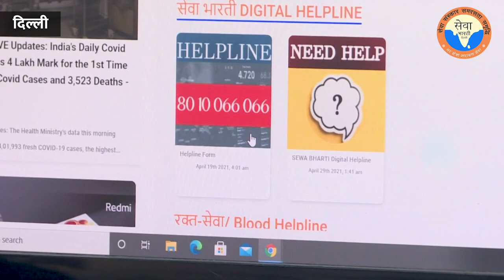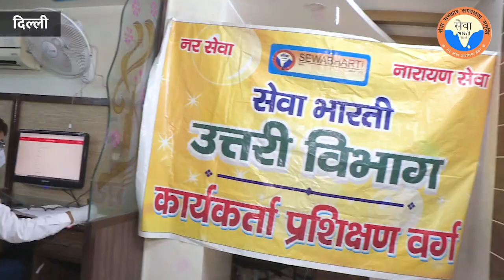कोरोना महामारी से पीड़ित परिवारों की मदद के दिल्ली में सेवा भारती ने शुरू की हेल्पलाइन सेवा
दिल्ली में सेवा भारती ने शुरू की हेल्पलाइन सेवा ताकि कोरोना महामारी से पीड़ित परिवारों की मदद की जा सके और उन्हें आवश्यक और सही जानकारी मिल सके।